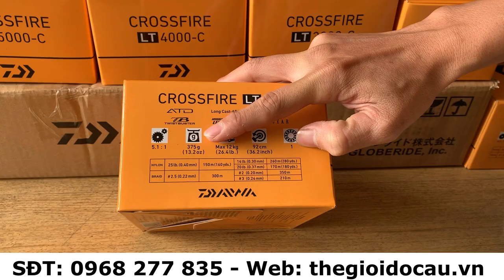Daiwa Crossfire - Dòng máy rẻ nhất trong phân khúc Daiwa công nghệ LT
Với mức giá dưới 1 triệu, Daiwa Crossfire với ưu điểm vượt trội là trọng lượng nhẹ nhưng siêu tải cá.
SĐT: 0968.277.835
ĐỊA CHỈ: 186 Lê Lợi - Phường 3 - quận Gò Vấp - TP.HCM